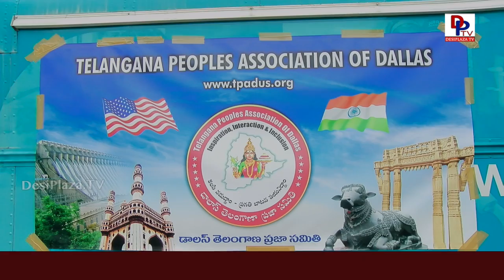TPAD Blood Drive l Carter Bloodcare l Telangana Peoples Association of Dallas l Highlights - 2019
TPAD, Blood Drive l Carter Bloodcare l Telangana Peoples Association of Dallas (TPAD) l Highlights 2019

Please visit our other pages.